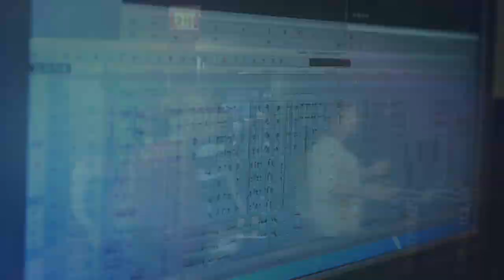Américo Castelán y José Luis Doblado ingenieros de sonido y VENUE | S6L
Américo Castelán y José Luis Doblado “Bola" ingenieros de sonido de México nos dan su opinión sobre el taller realizado por Robert Scovill